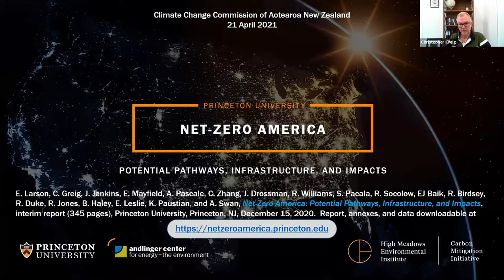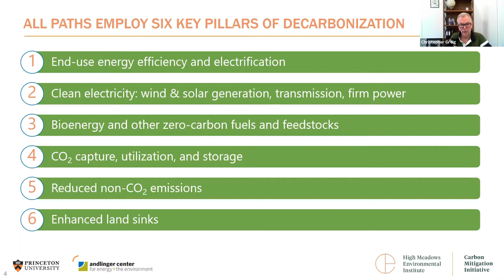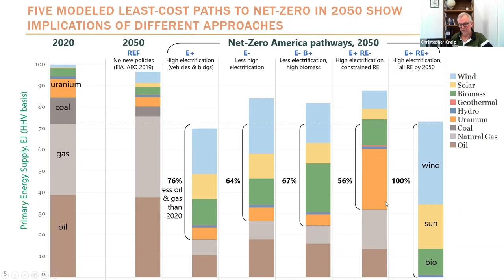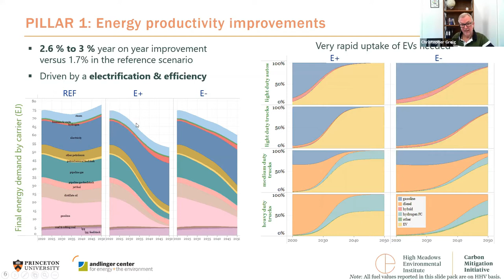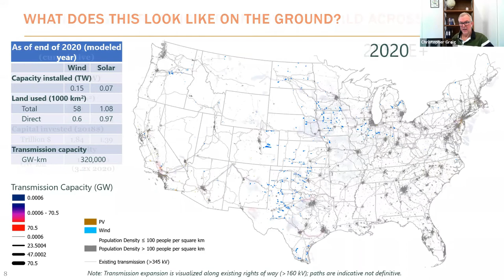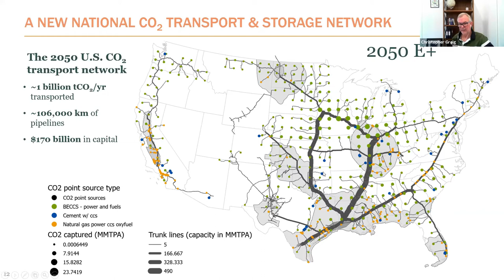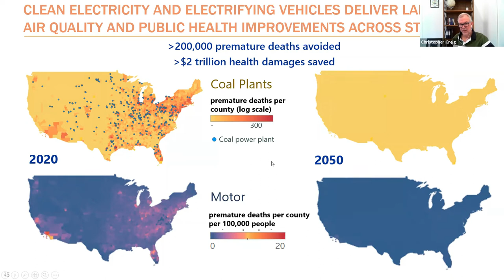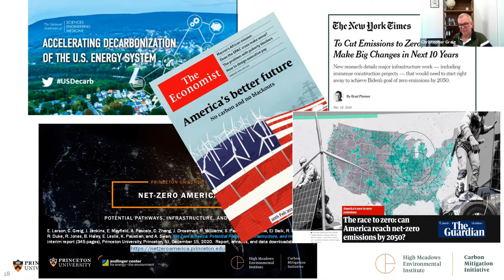International Speaker Series: What 'net zero' really looks like - Chris Greig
Climate change is a global challenge. This is the third in a series of open Zoom sessions with international experts who have been leading climate action in their respective jurisdictions.

We're heading to Australia for this open Zoom with Chris Greig, a Senior Research Scientist at Princeton University's Andlinger Center for Energy and the Environment. This session explores the challenges of decarbonisation and what it really means to get to net zero.

Join Chris, Commission Chair Dr Rod Carr and Commissioner Catherine Leining as they discuss the potential pathways and impacts of a transition to net zero in both Aotearoa and overseas.